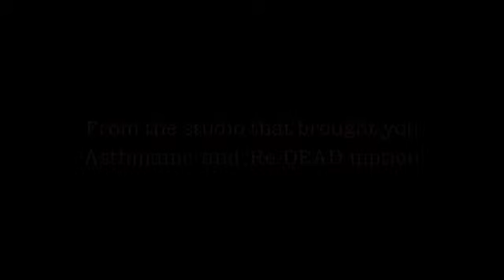Stir Crazy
A faux trailer I did for my Film and Audio class.

"Destruction: Noise of Fangs"

composed and performed by Yoshitaka Hirota